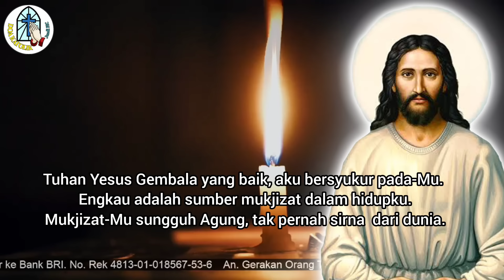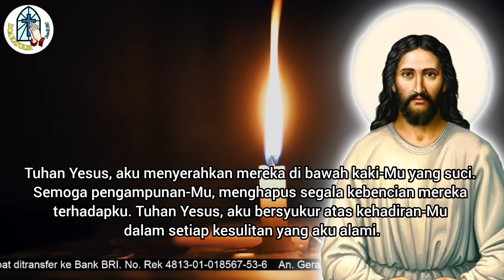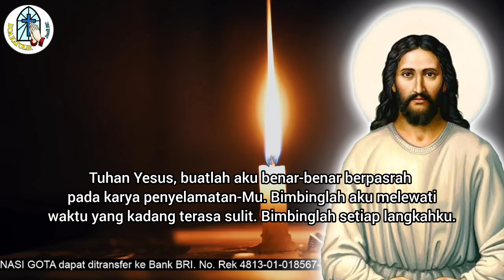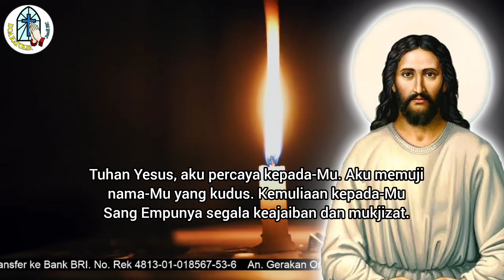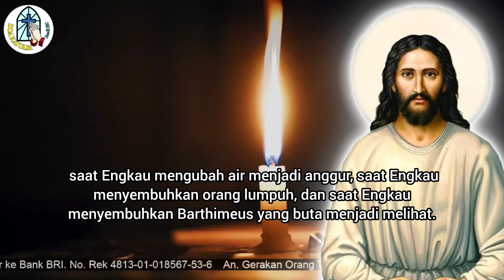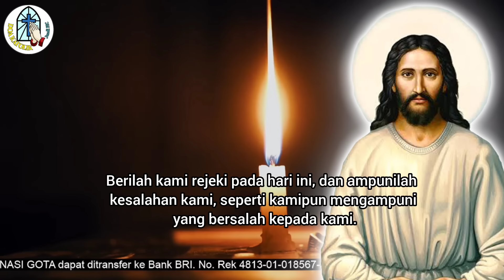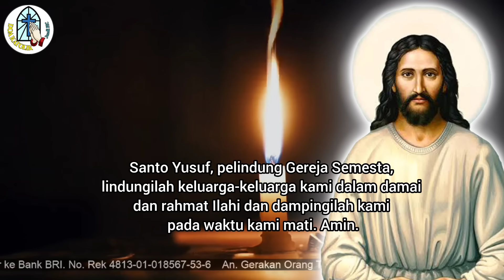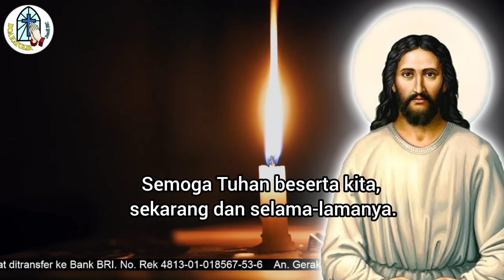DOA PENUH MUKJIZAT: Kemuliaan kepada-Mu Sang Empunya segala Mukjizat yang Agung dan Luar Biasa!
Terima kasih.
TUHAN MEMBERKATI